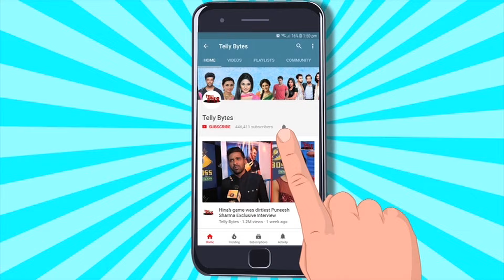Mera Balam Thanedaar NEW: Veer Giraa KHAAYI Mein, Bulbul Ko Natak Karna Padaa BHAARI